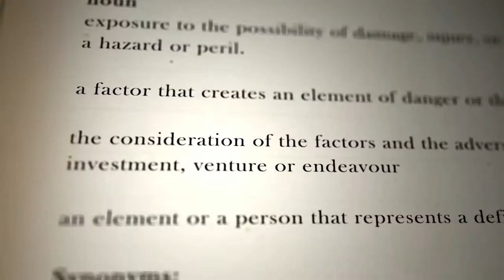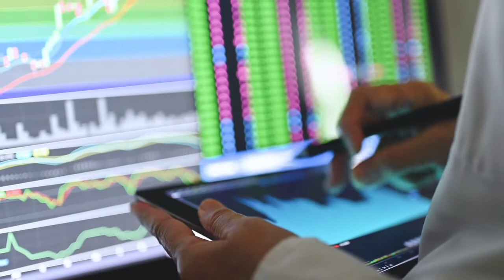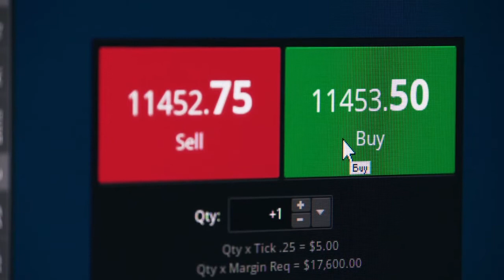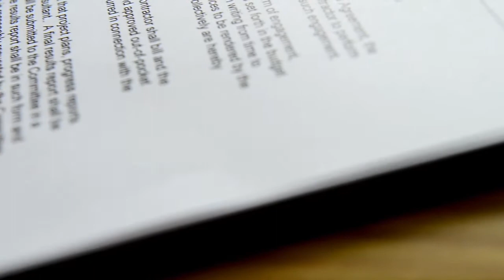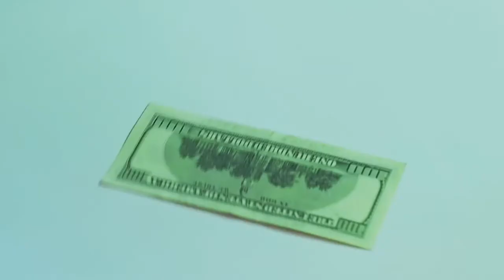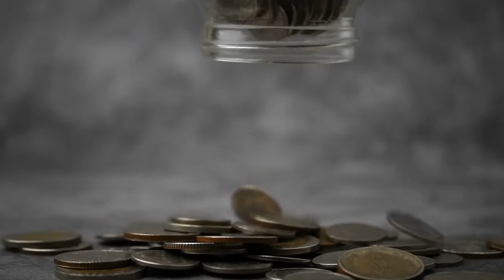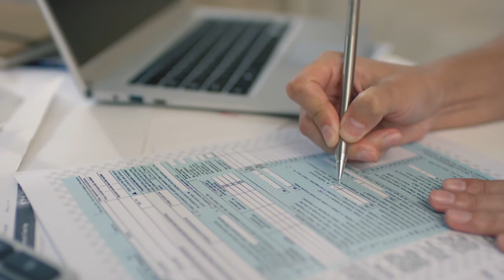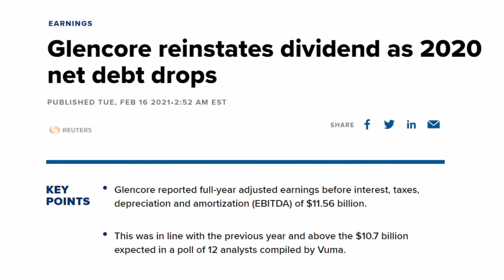How Ivan Glasenburg built Glencore